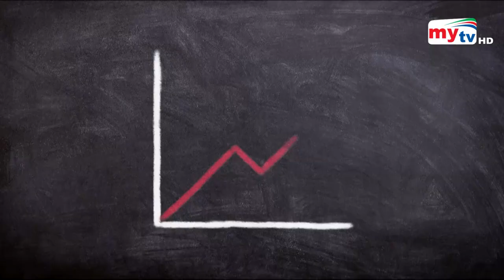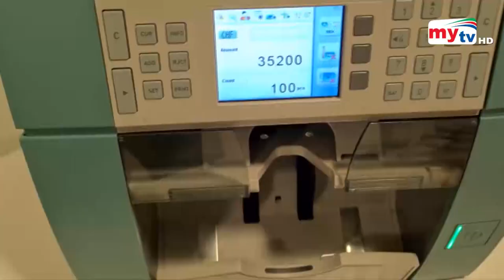রিজার্ভ কমছে বিশ্বব্যাপী | Bangla News | Mytv News